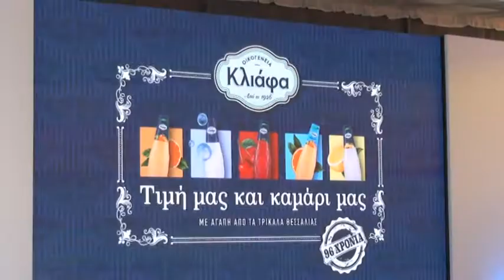Τρίκαλα: Εγκαίνια εργοστασίου Κλιάφα